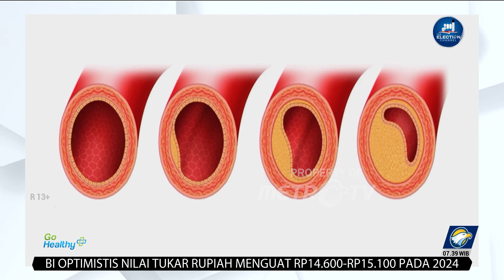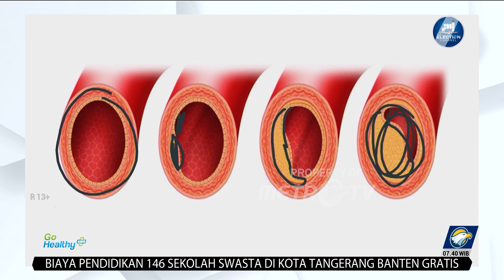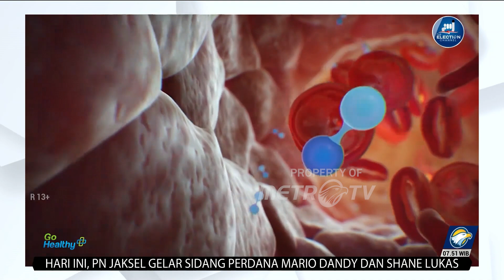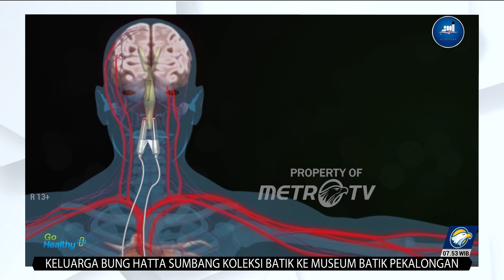GO Healthy - Jaga Pola Hidup Sehat untuk Hindari Kolesterol Tinggi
MetroTV, Darsih Ratna Ningsih (40) dalam beberapa tahun terakhir dia memiliki masalah kadar kolesterol yang tinggi. Dampak dari kolesterol ini sering membuat kepalanya terasa sakit.